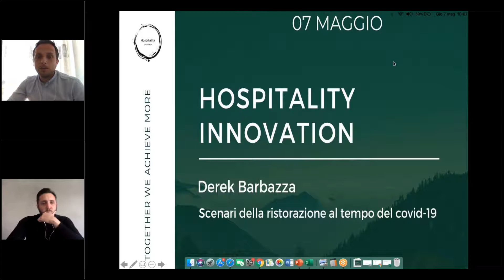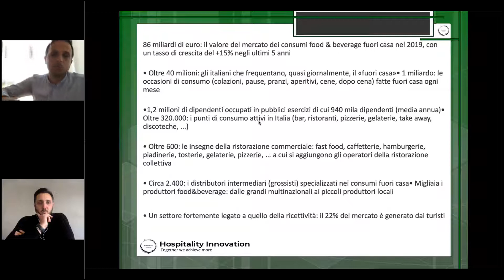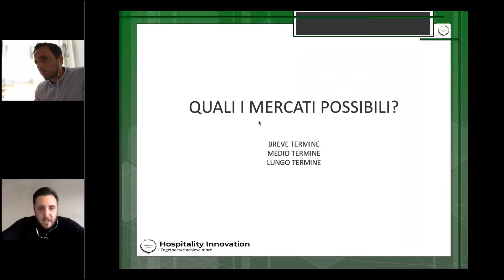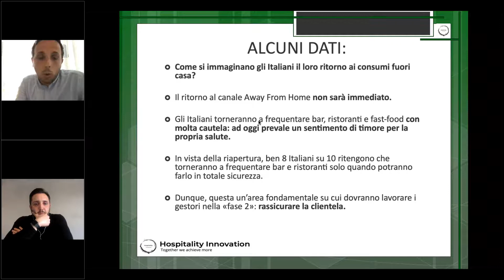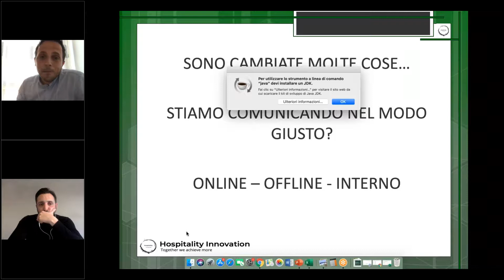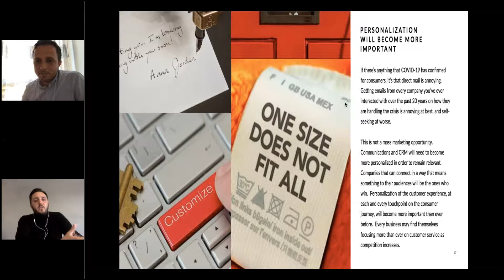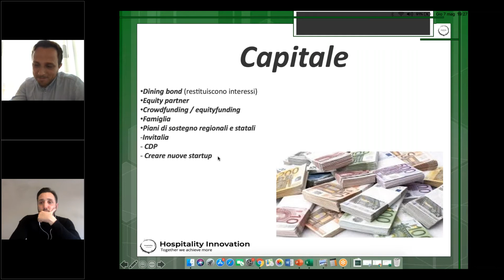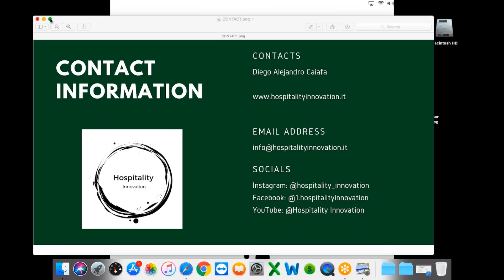"Scenari della ristorazione al tempo del Covid 19"- Hospitality Innovation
Scambio di idee sugli scenari possibili della ristorazione in questo periodo complicato, non solo in ambito sanitario, ma anche da decifrare, al tempo del

Ci scambieremo opinioni su best practice, scenari e consigli sul futuro del food & beverage non limitato al solo ambito

Derek Barbazza
Oltre 13 anni di lavoro in alberghi 5 stelle in Italia e all’estero, all’interno della famiglia Hilton ed in altre prestigiose realtà.